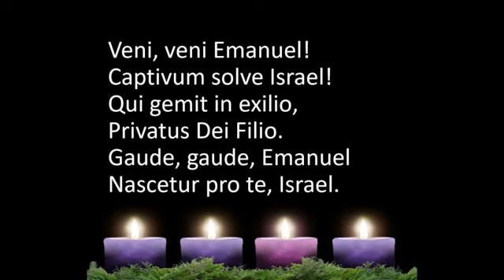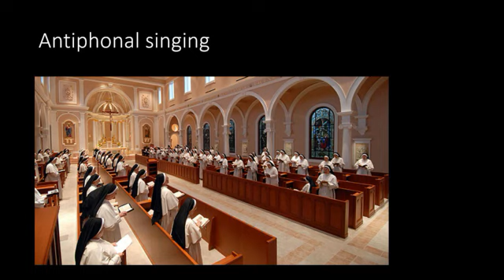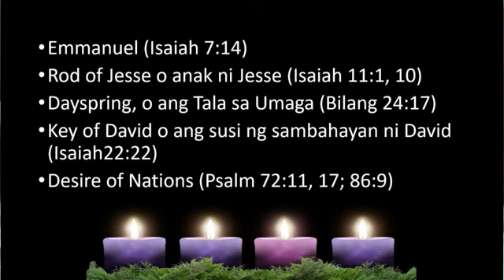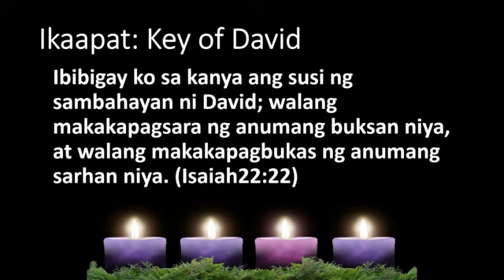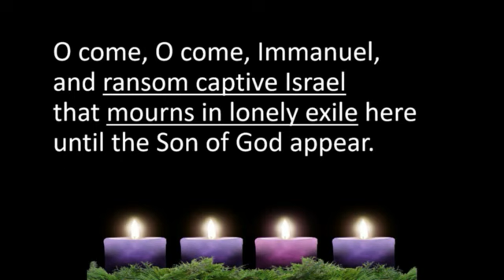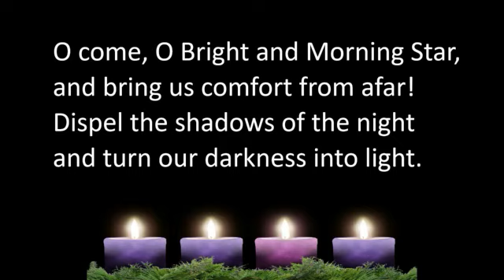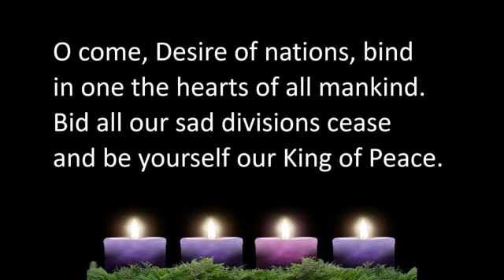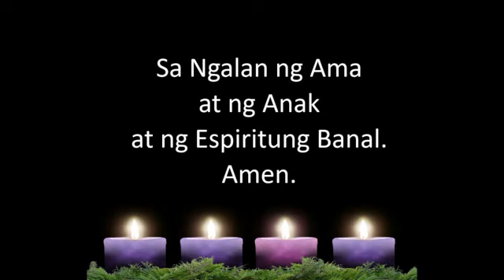Panalangin sa Panahon ng Pagdatal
Exhortation at UCCP Anabu Evangelical Church on November 30, 2022